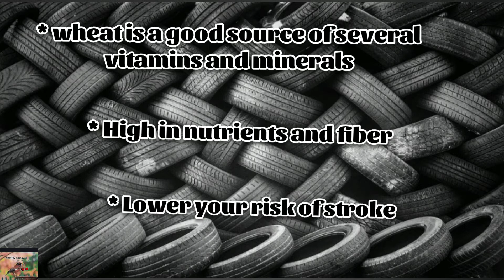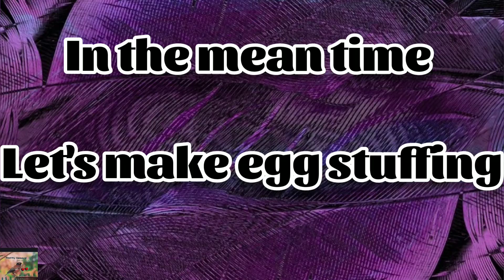egg Fulka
#ingredients for EGG PHULKA##
*1 cup of wheat flour
*small sized onion
*chopped green chillies
*turmeric powder
*little pepper powder
*3 eggs

#MAKING OF PHULKA##
wheat+salt to taste+ water+make it into a soft dough+ let it rest for 15 minutes

MAKING OF EGG STUFFING##:

Little water+onion+green chillies+turmeric powder+pepper powder+salt to taste+egg+mix well

#MAKING OF EGG PHULKA##
Make fulka as shown in video+ pour the egg stuffing into the Phulka & toss both sides+egg Phulka is ready.